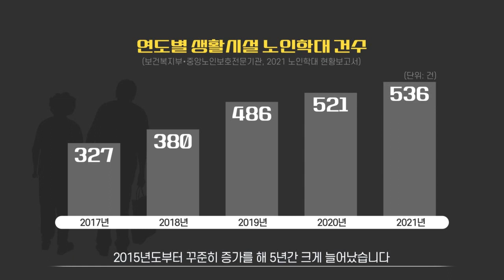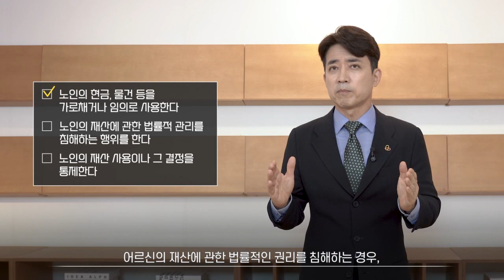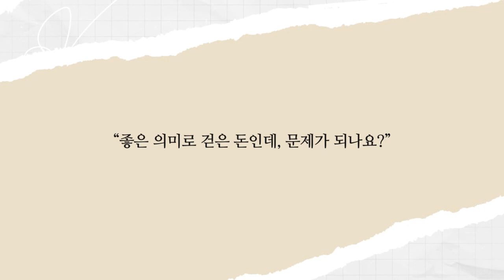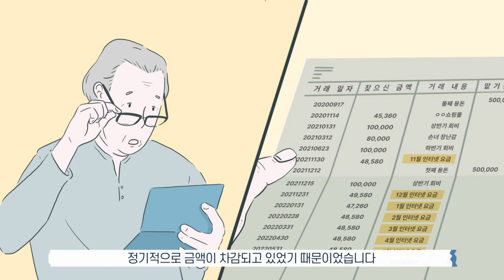노인학대예방교육 경제적 학대_ver.2023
☞ 노인복지 생활시설 종사자 대상 노인학대예방 교육교재 및 리플렛

 ※ 출처: 중앙노인보호전문기관

○ 치매로부터 자유로운 세상 ♡
○ 치매가 있어도 불편하지 않은 세상 ♡
○ 행복하고 존엄한 노년이 보장되는 세상 ♡

☞ 치매이야기(고령사회) 단톡방(참여코드: 0921)